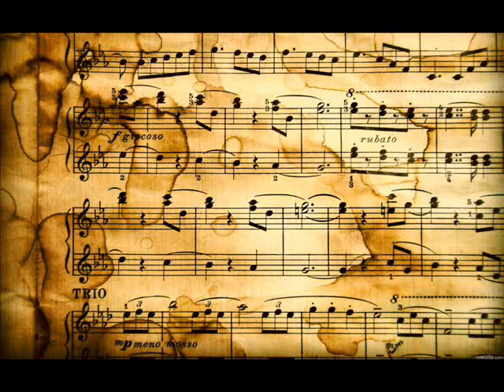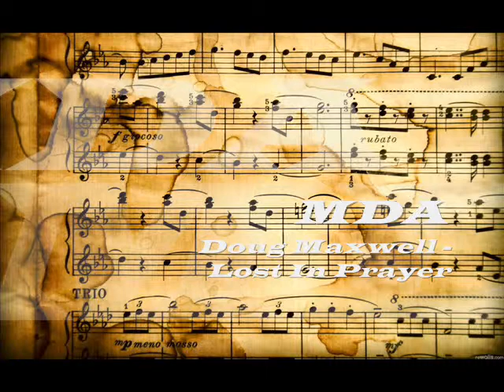Doug Maxwell - Lost In Prayer / Instrumental / Clásica / Classic / Opera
Música sin Derecho de Autor [MDA]

"The music without copyright is the best option to provide atmosphere to videos that we want to monetize"
"La música sin derechos de autor es la mejor opción para dotar de ambiente a vídeos que queramos monetizar"

Artista:
Doug Maxwell

Género:
Clásica

Ánimo:
Inspirador

Duración:
00:01:31